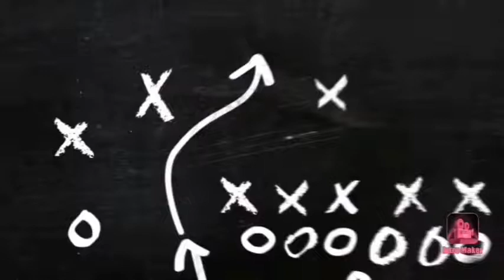Will Jordan tribute!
Watch some of the best moments from will Jordan, from great tries to the best steps.
and remember to hit the notifications button
Intro music from: